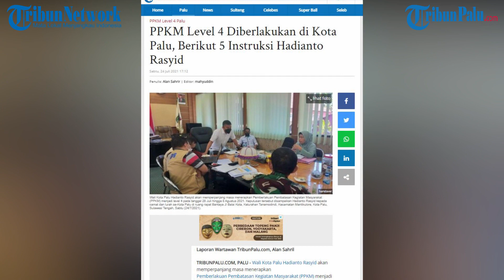PPKM Level 4 Diberlakukan di Kota Palu, Berikut 5 Instruksi Hadianto Rasyid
Laporan Wartawan TribunPalu.com, Alan Sahril

TRIBUNPALU.COM, PALU - Wali Kota Palu Hadianto Rasyid akan memperpanjang masa menerapkan Pemberlakuan Pembatasan Kegiatan Masyarakat (PPKM) menjadi level 4 pada tanggal 28 Juli hingga 8 Agustus 2021.

Keputusan tersebut disampaikan Hadianto Rasyid kepada camat dan lurah se-Kota Palu di ruang rapat Bantaya Jl Balai Kota, Kelurahan Tanamodindi, Kecamatan Mantikulore, Kota Palu, Sulawesi Tengah, Sabtu (24/7/2021).

"Perlu diketahui bahwa penerapan PPKM Level 4 dikeluarkan dua minggu yang lalu, kita pemerintah Kota Palu tidak sepenuhnya melaksanakan apa yang menjadi aturan PPKM Level 4. Karena dasar kita berpikir harus menyesuaikan dengan kondisi kita di sini," kata Hadianto Rasyid.

Ketua DPD Partai Hanura itu mengharapkan semua warga mematuhi dan menerapkan protokol Covid-19 dengan ketat.

Sehingga, Kota Palu tidak masuk dalam PPKM Darurat, karena jika sudah mencapai level tersebut, maka yang akan menertibkan ialah Polisi dan TNI.

"Dalam kurun waktu terakhir, menurut data yang terkonfirmasi covid-19 setiap harinya di kisaran 50 orang. Bahkan sempat ada dua hari kemarin kita nol yang sembuh," jelasnya.

Hadianto Rasyid menambahkan, kini hanya tinggal menunggu surat keputusan dari pemerintah pusat terkait penetapan PPKM sekala 4.

Namun, Hadianto sudah menyiapkan langkah-langkah terkait hal itu, berikut instruksi orang nomor satu di Kota Palu selama penerapan PPKM Level 4.

1. Pelaksanaan pada sektor non esensial diberlakukan 50% Work From Home (WFH) termasuk Kantor Wali Kota Palu.

(TRIBUNPALU.COM)